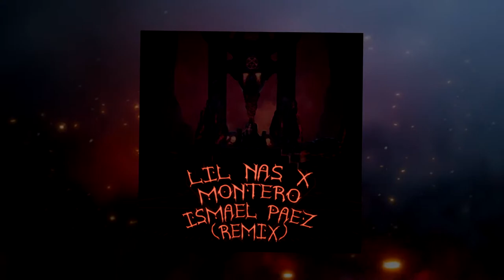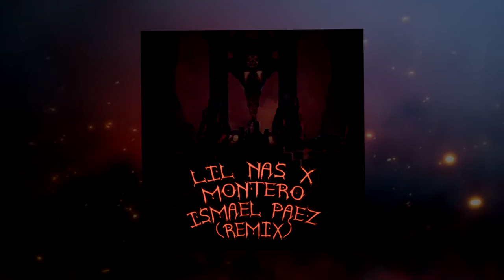Lil Nas X - MONTERO (Ismael Paez Bootleg)